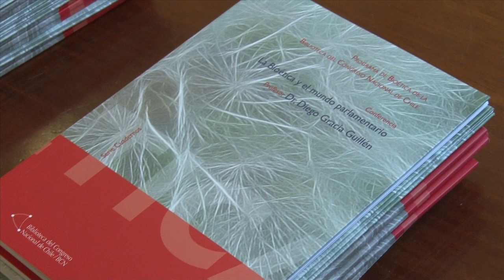María Casado - Conferencia "Fundamentos para una reflexión bioética desde el Parlamento"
Presentación de la Directora del Observatorio de Bioética y Derecho, Cátedra UNESCO de la Universidad de Barcelona, en la Biblioteca del Congreso Nacional de Chile. 28 de agosto de 2014.